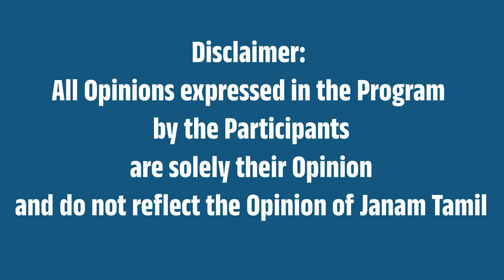காற்றில் பறந்து வந்த கரன்ஸி...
This video is about dropped a million dollars in small bills on people from a helicopter in Czech Republic.